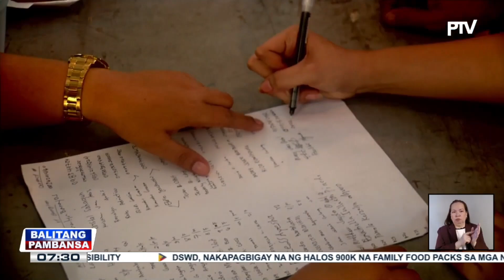Mahigpit na seguridad, ipinatutupad sa Manila North Cemetery ngayong araw